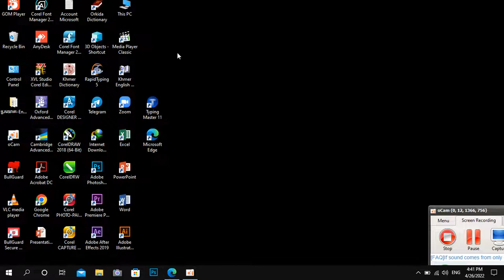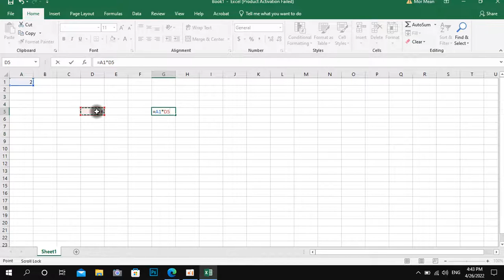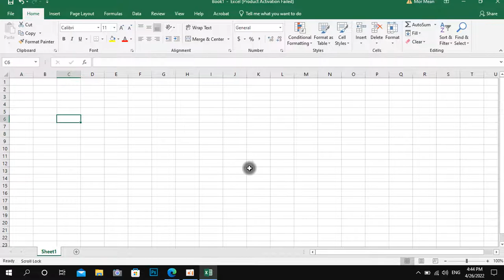ការប្រើប្រាស់រូបមន្តផលគុណក្នុង​​វគ្គ Excel 2022